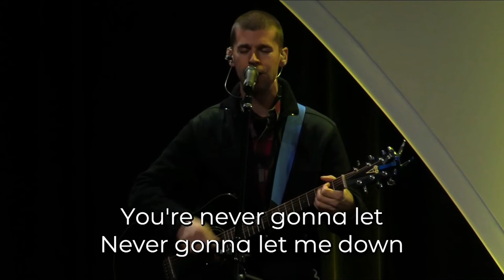You are Good - Worship Moment